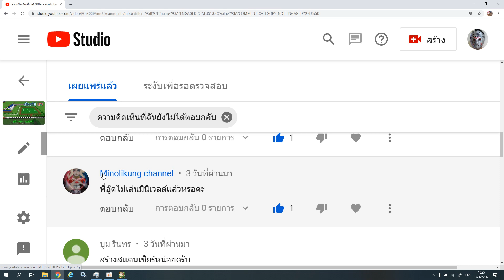เครื่องบินจิ๋ว ในเมืองมินิ - Mini World EP172 [พี่อู๊ด]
พบกับเกมส์ Mini World Block Art เหมือนกับ minecraft ในตอน EP172 เครื่องบินจิ๋ว ในเมืองมินิ เมืองจำลอง เล่นและพากย์ไทยโดยพี่อู๊ด wutpia

เป็นเพื่อนกับพี่อู๊ด id : 44118553
เป็นเพื่อนกับน้องมะเหมี่ยว id : 44541406